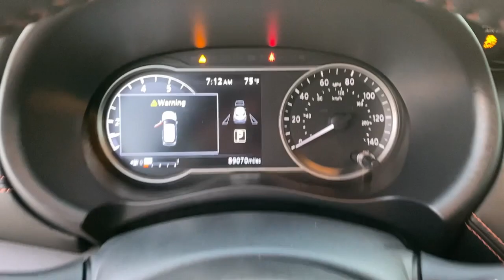2018 Nissan Kicks Mckinney, Frisco, Plano, Dallas, Fort Worth, TX JL512846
Monarch Orange/Super Black Used 2018 Nissan Kicks available in McKinney, Texas at Nissan of McKinney. Servicing the Frisco, Plano, Dallas, Fort Worth, TX area.

AM/FM radio: SiriusXM,Radio data system,Radio: AM/FM Audio System,Air Conditioning,Automatic temperature control,Rear window defroster,Power steering,Power windows,Remote keyless entry,Steering wheel mounted audio controls,Traction control,ABS brakes,Dual front impact airbags,Dual front side impact airbags,Front anti-roll bar,Front wheel independent suspension,Knee airbag,Low tire pressure warning,Occupant sensing airbag,Overhead airbag,Blind Spot Warning,Brake assist,Electronic Stability Control,Front fog lights,Fully automatic headlights,Panic alarm,Speed control,Heated door mirrors,Power door mirrors,Roof rack: rails only,Turn signal indicator mirrors,Apple CarPlay/Android Auto,Compass,Driver door bin,Driver vanity mirror,Front reading lights,Illuminated entry,Leather Shift Knob,Outside temperature display,Passenger vanity mirror,Rear reading lights,Sport steering wheel,Tachometer,Telescoping steering wheel,Tilt steering wheel,Trip computer,Driver's Seat Mounted Armrest,Front Bucket Seats,Split folding rear seat,Passenger door bin,17 Alloy Wheels,Alloy wheels,Rear window wiper,Variably intermittent wipers,3.927 Axle Ratio,++Apple CarPlay and/or Android Auto++,Back-Up Camera,Rear Parking Sensors,Bluetooth for Phone,Alloy / Aluminum Wheels